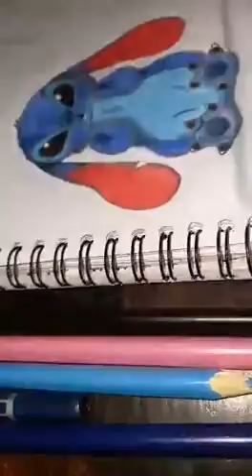Stitch time lapse